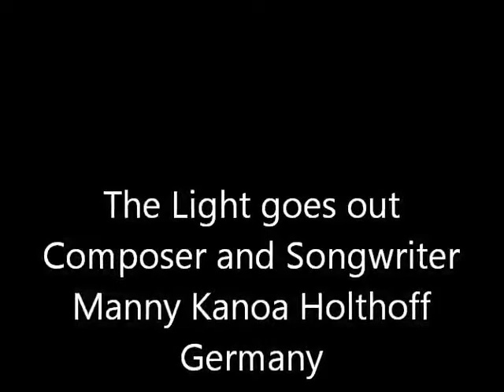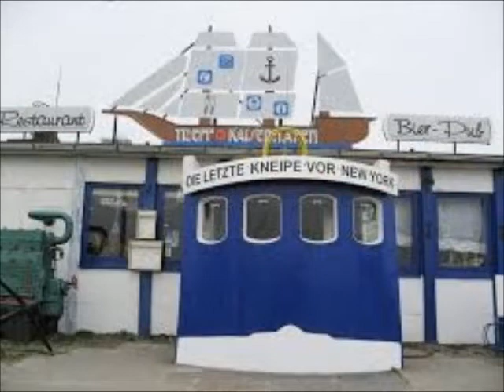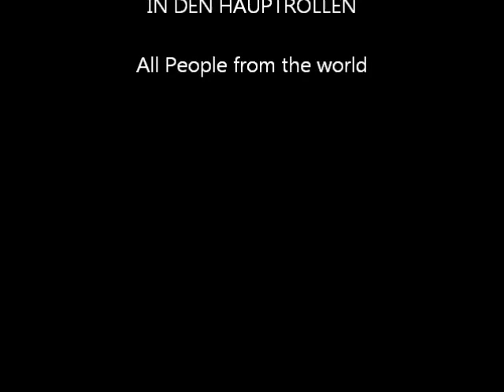The Light goes out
Composer and Songwriter Manny Kanoa Holthoff, This Song is for all Sailors of the world